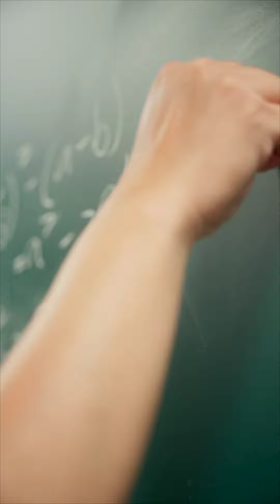【種種活動宣傳】造反教育節（Rebels Education Festival）——為改變而學（Learn for change）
本週末嘉義全城「造反」中。
我們也用影像率先拿出反叛精神，

🔥上一秒補習班粉筆學術修煉，下一秒夜店音響嗨到炸裂。
💥走出教室課桌椅讓讓路，小學生AKA你的公民行動新支柱。
⭐️城隍爺都知道Cyber Punk，拿香參拜我整個人在發亮。

連市長勇媽阿惠 - 黃敏惠都造反，
那你不要週末還躺在家裡睡翻。

造反教育節（Rebels Education Festival）
——為改變而學（Learn for change）

✺雜學校 ZA SHARE╳造反教育節
⇨活動時間｜
2022/11/12—2022/11/13
⇨活動主場地｜
綏靖侯嘉邑城隍廟
⇨活動衛星區｜
台灣田野學校 、秘書店 Meet store 、諸羅設計塾 、頂尖文教、有事青年實驗室

✺本片特別感謝｜
民族國小
嘉義城隍廟
橙攝攝影器材租賃
MOON PARK Lounge Hair Salon
台灣酵素村股份有限公司